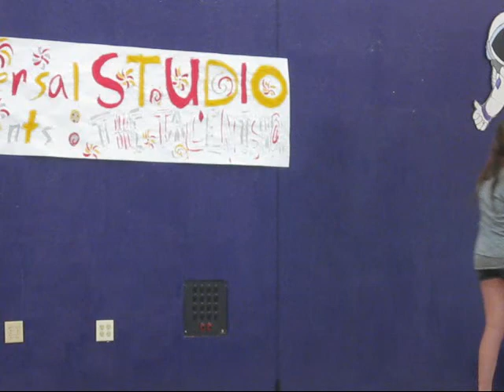Shelby (13) sings at school talent show Pocketful of Sunshine Tribute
Shelby at her talent show singing Pocket Full Of Sunshine by Natasha Bedingfield.  She was incredible and the applause at the end was unbelievable.